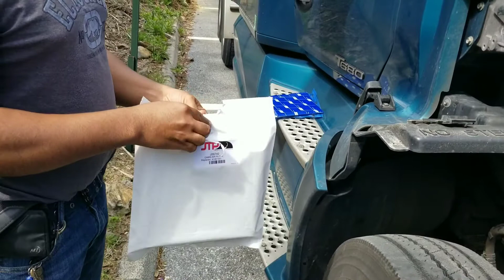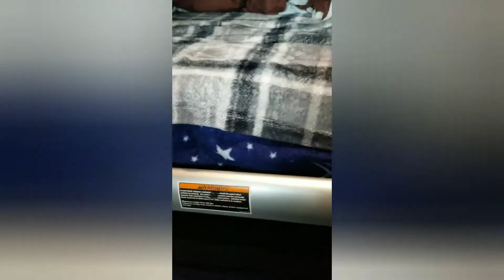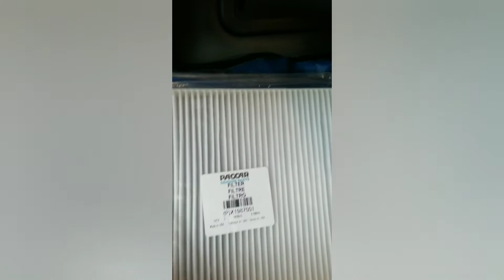COMO CAMBIAR EL FILTRO DE AIRE DE AFUERA| MICHERO 670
Cambiando el filtro de afuera y el filtro de abajo de la cama.